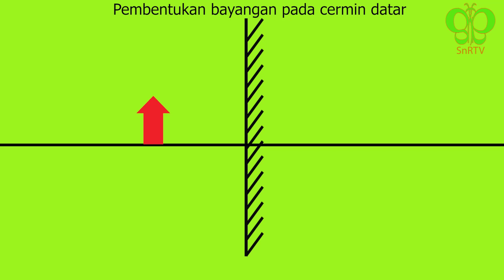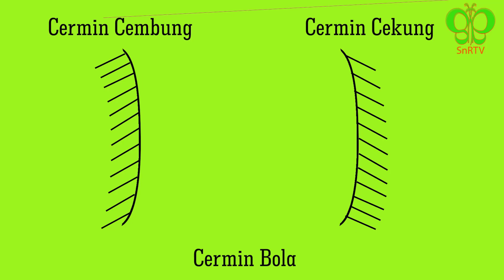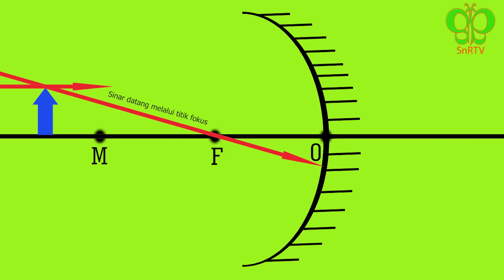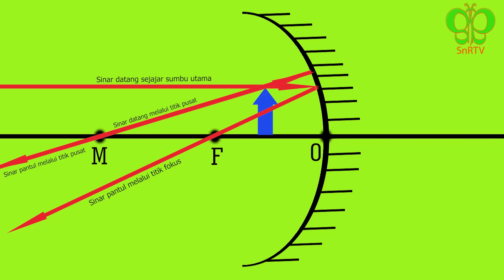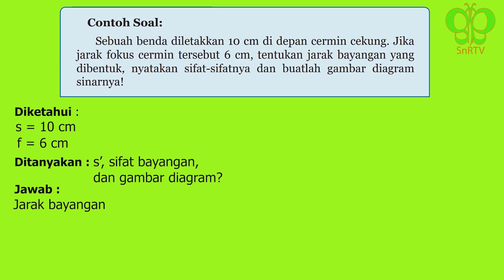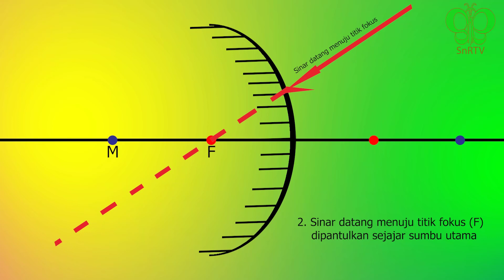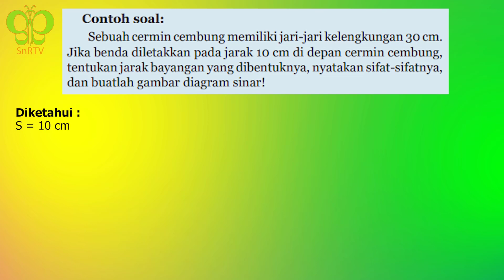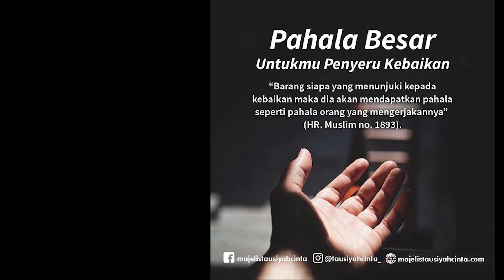MATERI CERMIN DATAR, CERMIN CEKUNG DAN CERMIN CEMBUNG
Link pembelian di shopee :
Berikut ini adalah video pembelajaran tentang MATERI CERMIN DATAR, CERMIN CEKUNG DAN CERMIN CEMBUNG yang dijelaskan dengan menggunakan animasi.
Pada cermin cembung juga berlaku hukum-hukum pemantulan, sebagaimana cermin datar dan cermin cekungyaitu besarnya sudut datang sama dengan besarnya sudut pantul.
Sinar istimewa dan diagram sinar pada cermin cembung dapat dilihat
pada Tabel,
a) Sinar datang sejajar
sumbu utama dipantulkan seolah-olah dari titik
fokus (F).
b) Sinar yang datang
menuju titik fokus (F) dipantulkan sejajar sumbu
utama.
c) Sinar yang datang
menuju titik pusat
kelengkungan cermin
seolah-olah dipantulkan
berasal dari titik pusat
kelengkungan tersebut.
Untuk melukis bayangan pada cermin cembung dibutuhkan
minimal dua buah sinar istimewa dengan langkah-langkah sebagai
berikut.
(1) Pilih sebuah titik pada bagian ujung atas benda dan lukis dua
sinar datang melalui titik tersebut menuju cermin.
(2)Setelah sinar-sinar datang tersebut mengenai cermin, pantulkan
kedua sinar tersebut sesuai kaidah sinar istimewa pada cermin
cembung.
(3)Tandai titik potong sinar-sinar pantul atau perpanjangan sinarsinar pantul sebagai tempat bayangan benda.
(4)Lukis bayangan benda pada perpotongan perpanjangan sinarsinar pantul tersebut.
Contoh lukisan pembentukan bayangan pada cermin cembung
sebagai berikut
Jika benda diletakkan di depan cermin cembung, maka bayangan
yang terbentuk akan bersifat maya, tegak, dan diperkecil. Coba amati
pembentukan bayangan pada kaca spion motor atau mobil! Dapatkah
kamu menjelaskannya?